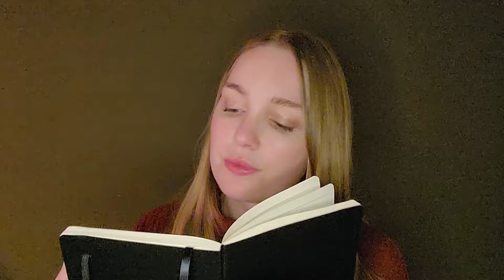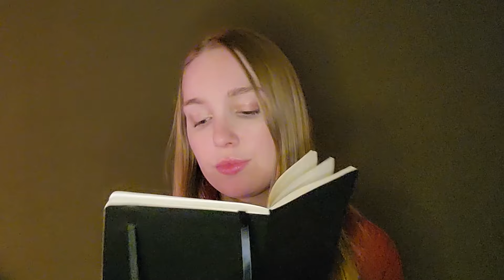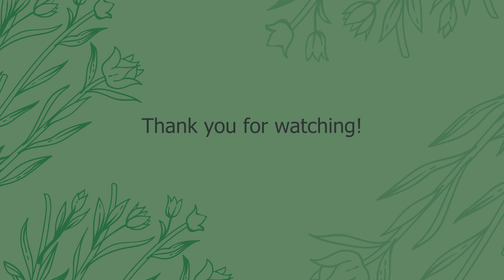ASMR | Asking You Personal Questions (whispered, pencil sounds, crackling fireplace)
Let's get to know each other with this personal questions ASMR, including whispers, pencil sounds and crackling fireplace noises :)

I've been watching ASMR forever (after my husband recommended it) and I finally decided to start a channel! Please say hi in the comments and provide some feedback!

ASMR is great for relaxation, but I highly recommend you try therapy if you are struggling! :) If you need immediate mental help, please call 988!

Fireplace crackling sounds from Pixabay :)

Matthew 11:28 "Come to me, all you who are weary and burdened, and I will give you rest"